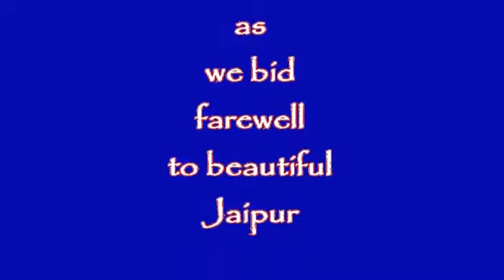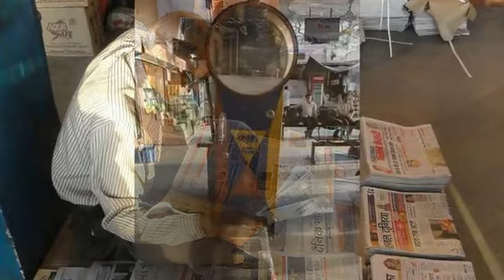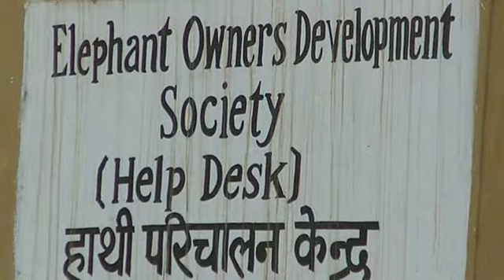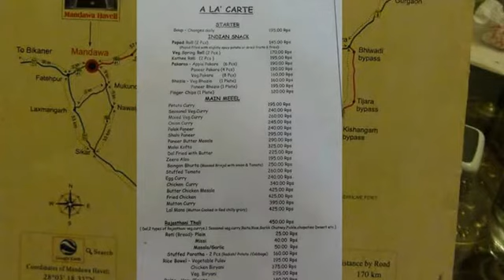Jaipur to Mandawa Intrepid Tour 2015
Leaving Jaipur and travelling to MANDAWA. The Mandawa accommodation hotel room.